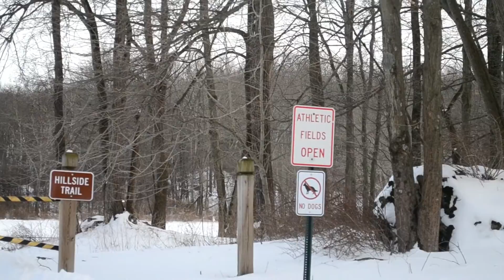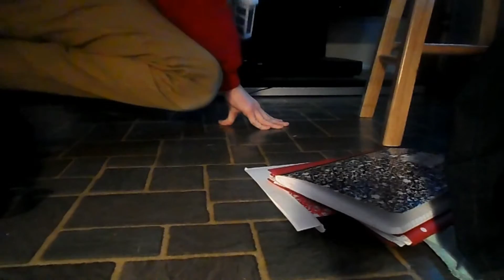Snow Drifting My Sentra In "Russia"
It doesn't snow in Mexico, so I had to go to Russia do get my car side ways with out the U.S. government getting involved.I Wouldn't call it drifting though, because it's front wheel drive, tomorrow is a big day and so don't forget to tune in for that.

Please give credit to original artist(s)